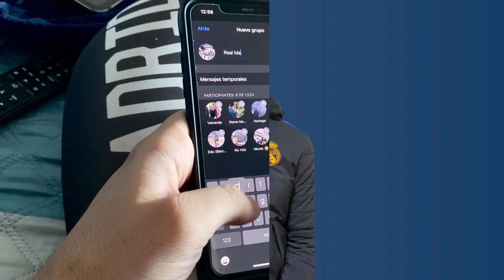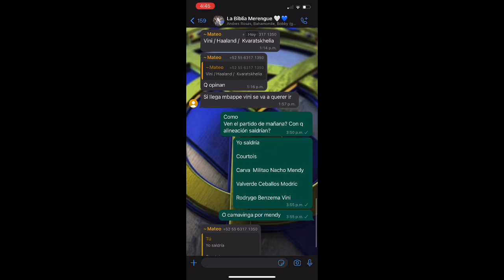Trailer proyecto terminal hernandez diego